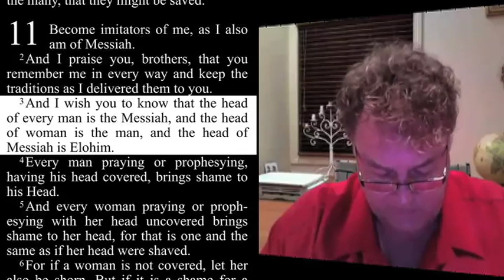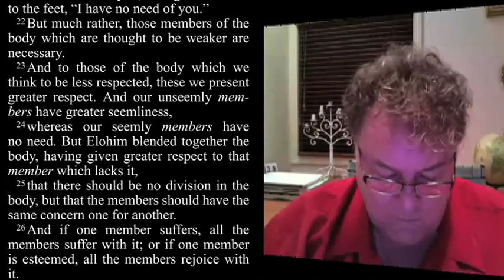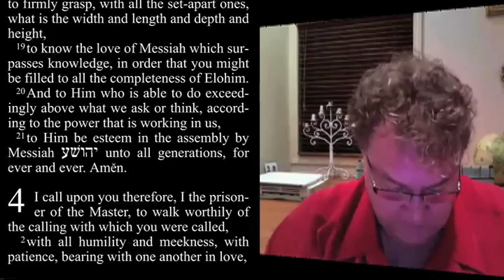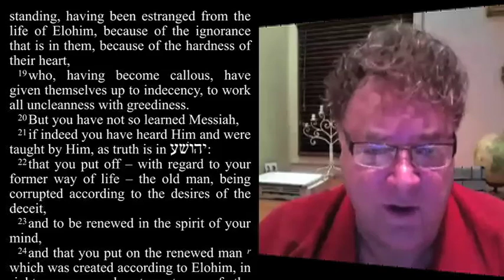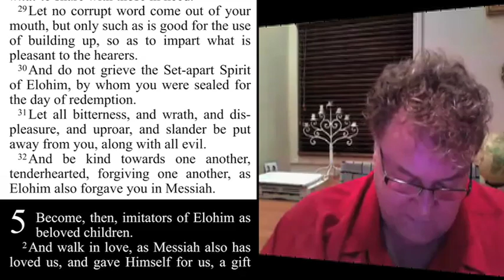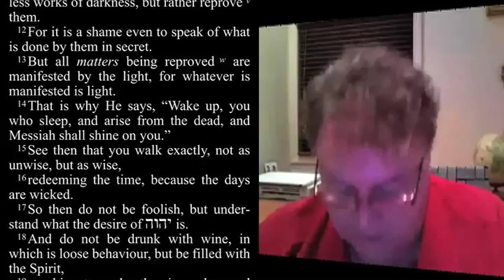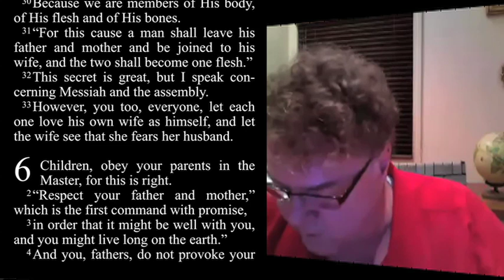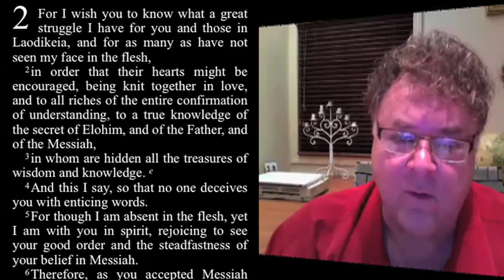OFF THE CUFF - Episode.1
WARNING: This program is only for mature believers who want to go further `up the path'.